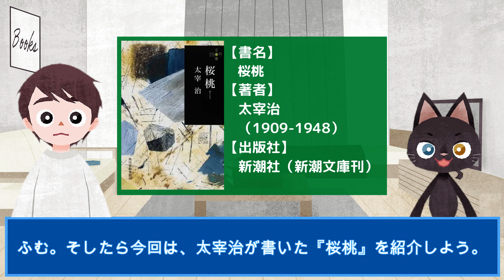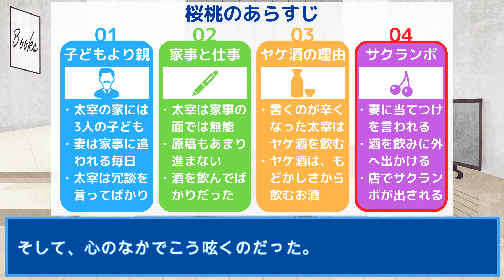【4分でわかる】桜桃のあらすじ【太宰治】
この動画では、『桜桃』のあらすじを簡単に紹介します。

動画を見て、この本に興味をお持ちいただけたら、ぜひ読んでみてください。

▼この本の購入はこちら
（Amazonアソシエイトを使用）

【本の情報】
題　名：桜桃
著　者：太宰治
出版社：角川春樹事務所

【作中で気になった言葉】
・私は人に接する時でも、心がどんなにつらくても、からだがどんなに苦しくても、ほとんど必死で、楽しい雰囲気を創る事に努力する。そうして、客とわかれた後、私は疲労によろめき、お金の事、道徳の事、自さつの事を考える。いや、それは人に接する場合だけではない。小説を書く時も、それと同じである。私は、悲しい時に、かえって軽い楽しい物語の創造に努力する。

・ヤケ酒というのは、自分の思っていることを主張できない、もどっかしさ、いまいましさで飲む酒の事である。いつでも、自分の思っていることをハッキリ主張できるひとは、ヤケ酒なんか飲まない。

・生きるという事は、たいへんな事だ。あちこちから鎖がからまっていて、少しでも動くと、血が噴き出す。

【動画を作った人】
●コカツヨウヘイ
　元司書のフリーライター。

【Thanks】
・イラスト：mari©️o 様
　　　 「Your natural」稿屋 隆 様
・効果音：「次のシーン」稿屋 隆 様
・画像素材：ICOON MONO 様
・声：VOICEPEAK 様
・編集ソフト：Filmora 様
・デザインソフト：Canva 様

▼台本
①子どもより親

「子供より親が大事、と思いたい」
この太宰の私小説は、こんなフレーズで幕を開ける。
当時、彼の家には7歳の長女、4歳の長男、1歳の次女がいた。
太宰いわく、自分と妻はまるで子どもたちの下男下女のようだという。
実際、彼の妻は家事と子育てに追われ、毎日八面六臂の働きだった。
一方で太宰は、家庭にあっては冗談ばかり言っている。
いや、それは家にいるときだけではない。
彼は人と接するときはいつでも、たとえ心や身体が苦しかったとしても、必死に楽しい雰囲気を作ろうと努力する。
そして、人と別れた後で、疲れ果てるのだった。
小説を書くときも一緒で、太宰は悲しいときに、かえって軽くて楽しい物語を書く。
しかし、世間には理解してもらえず、「太宰は近頃、軽薄な作品ばかり出している」などと蔑まれていた。
なぜ、太宰はこのように本心を隠して道化を演じるのか。
それは、「気まずいことに耐えられないから」だという。

②家事と仕事

子どもが3人もいるというのに、太宰は家事の面ではまったくの無能だった。
寝ていた布団さえ自分では上げず、馬鹿げた冗談ばかり言っている。
しかも彼は、仕事部屋へ出かけたなり、1週間も帰ってこないことさえあった。
ただ、「仕事、仕事」と騒いではいるが、1日に書ける原稿はせいぜい2、3枚で、あとは酒を飲むばかり。
そして、しこたま酒を飲んでは、げっそり痩せて寝込んでいた。

③ヤケ酒の理由

太宰は、あまりたくさん書ける小説家ではなかった。
彼いわく「極端な小心者が公衆の面前に引き出され、へどもどしながら書いている」とのこと。
そうして書くのが辛くなって、ヤケ酒に救いを求めている。
太宰によると、ヤケ酒は自分の思っていることを主張できない、もどかしさから飲む酒らしい。
だから、思っていることをハッキリ主張できる人は、ヤケ酒なんか飲まないのだそうだ。
太宰は、人と議論して勝ったことがなかった。
それは、相手の確信の強さと自己肯定のすさまじさに圧倒されて、沈黙してしまうから。
しかし、彼はいつも後になってから相手の主張の身勝手さに気づいて、腹を立てる。
それでまた、ヤケ酒が進むのだった。

④サクランボ

ある夏のこと。太宰一家は、みんな揃ってガヤガヤと夕食をとっていた。
家の中の暑さから、太宰はしきりにタオルで自分の顔を拭いている。
それを見た妻が「お父さんは、お鼻に一番汗をおかきになるようね。いつも、せわしくお鼻を拭いていらっしゃる」と言った。
これに対して、太宰が「それじゃあ、お前はどこに汗をかくんだ？」と聞いたところ、彼女はこう答える。
「私はね、この、お乳とお乳のあいだに……涙の谷」
この言葉を自分への当てつけだと捉えた太宰は、黙り込む。
そして、「仕事部屋へ出かける」と言って、逃げるように外へ出て行ってしまった。
しかし、もうこの日は仕事どころではない。
太宰はその足で、酒を飲むために馴染みの店へ向かう。
その店では、あてとしてサクランボ（桜桃）が出された。
太宰の家では、子どもに贅沢なものは食べさせない。
だから、子どもたちはサクランボなんて見たことないだろうし、食べさせたら喜ぶだろうと、彼は思った。
しかし、太宰は大皿に盛られたサクランボを不味そうに食べては種を吐き、食べては種を吐きしている。
そして、心のなかでこう呟くのだった。
「子供よりも親が大事」